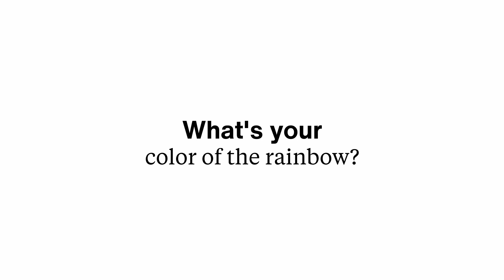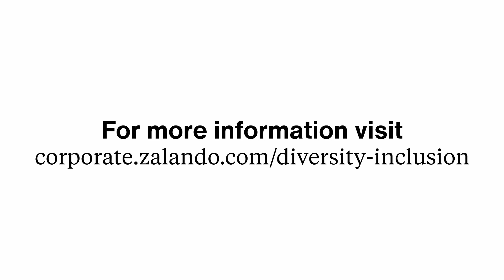Zalando - My Colors of the Rainbow: Pride at Zalando (2022)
"Our Pride motto for 2022 is “My Colors Of The Rainbow”, where we share our platform with those who champion and inspire diversity, inclusion, and community to celebrate every color of the rainbow and every expression of being LGBTQI+.

We sat down with four colleagues from our LGBTQI+ employee resource group (ERG) to talk about their favorite colors of the Progressive Pride Rainbow Flag, how they reflect on what community means for them, and where they find inspiration to express themselves and contribute to community building.

For more information about our ERGs and Zalando’s D&I strategy please visit our D&I hub